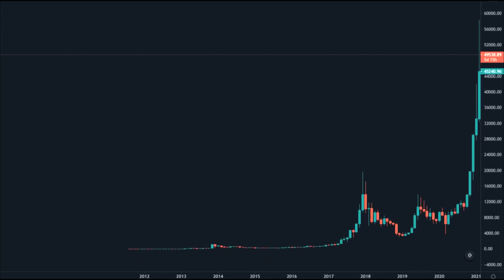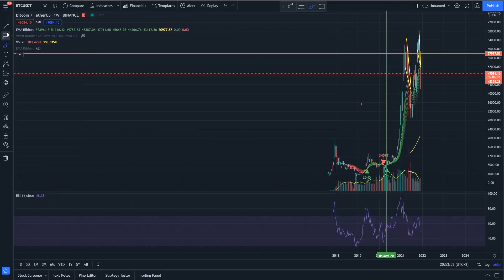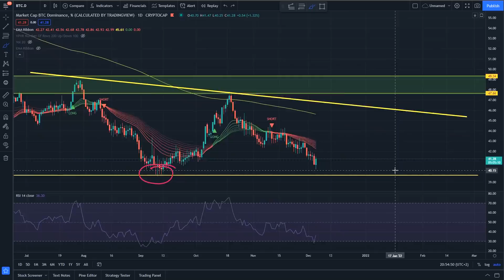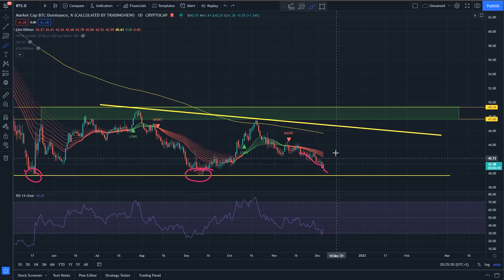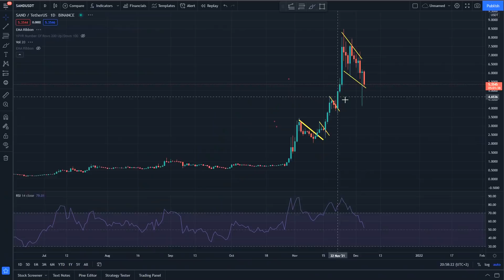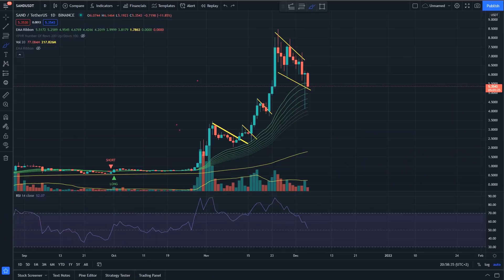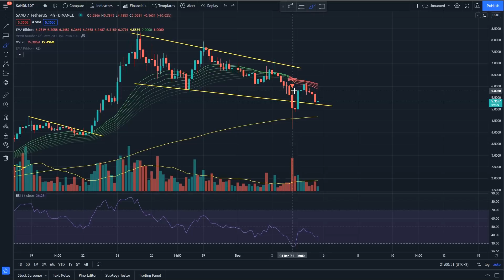Viata dupa flash crash! Unde si cand acumulam altcoinuri?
Daca vrei sa inveti mai multe despre analiza tehnica si strategii de trading iti recomand cursurile video de pe

Daca folosesti acest cont cand iti faci cont pe crypto.com, primim amandoi 25$!

00:00 INTRO
00:19 BITCOIN SI ALTCOINURILE